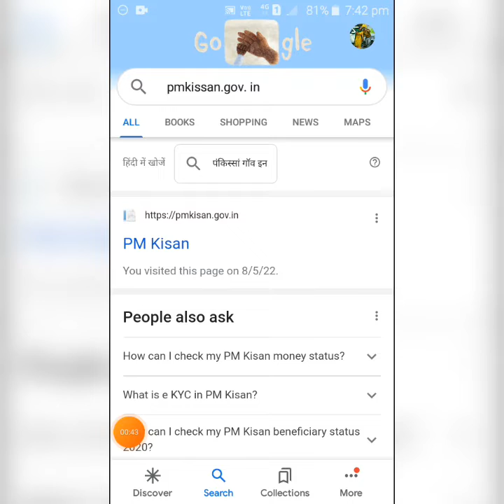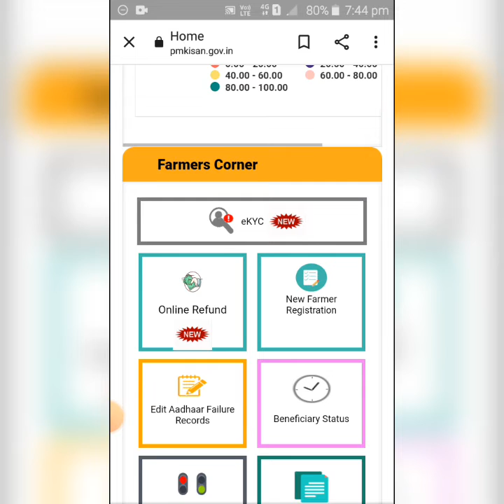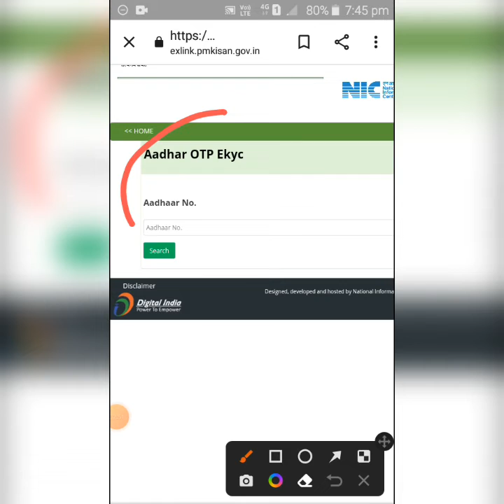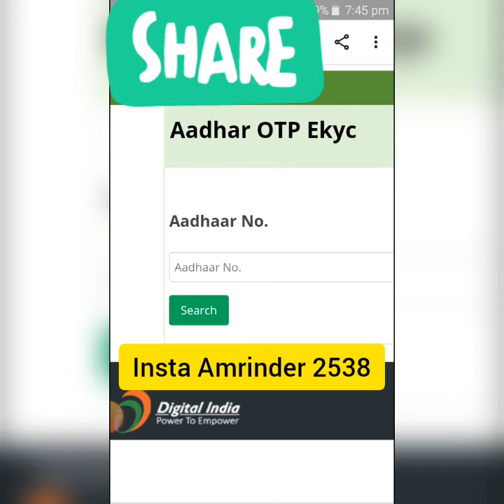Pm kisan samman nidhi yojana online, पीएम किसान सम्मान निधि योजना ऑनलाइन, घर बैठे करे C Kyc ।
पीएम किसान सम्मान निधि योजना ऑनलाइन, घर बैठे करे C Kyc

Vikram punjabi  📌👈🔔

VIKRAM PUNJABI.

Video no.169 💵💵💵💵💵💵💵